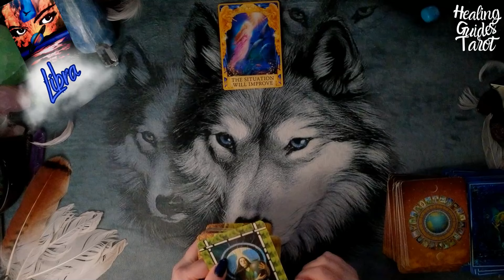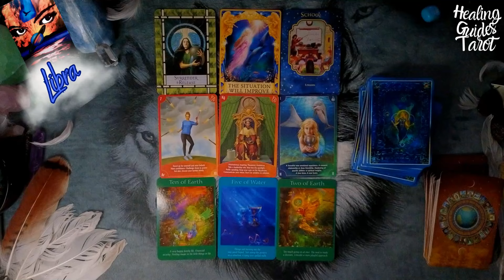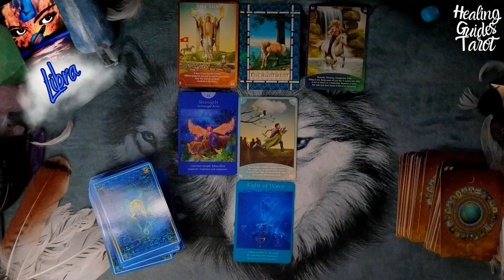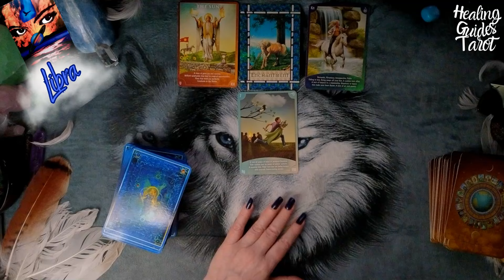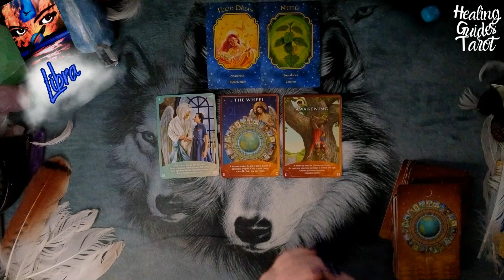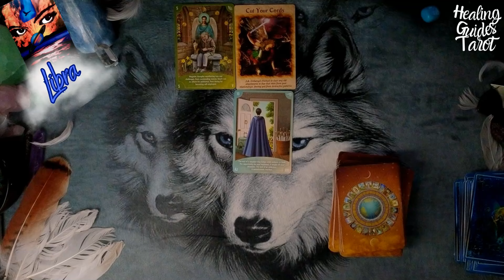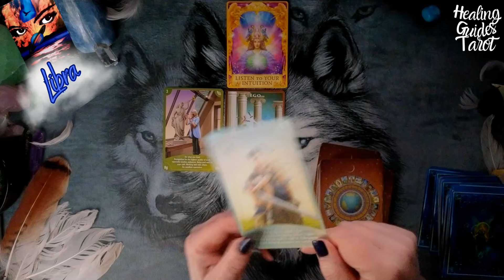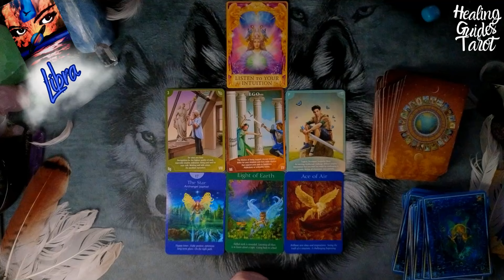Libra 😇Angel Messages 💖 Everything is Going To Work In Your Favor